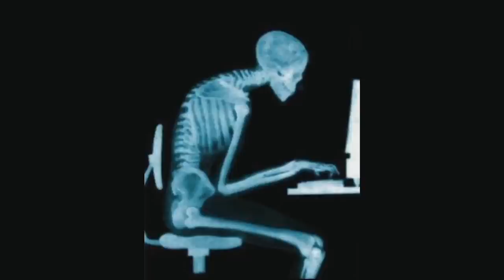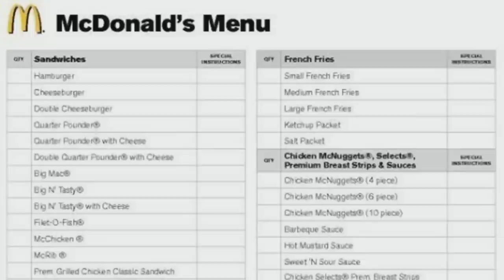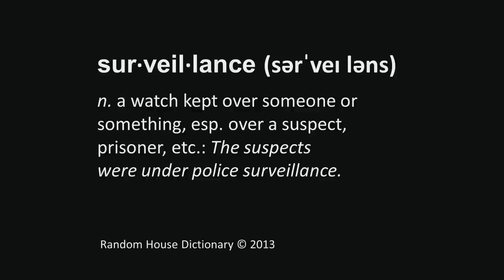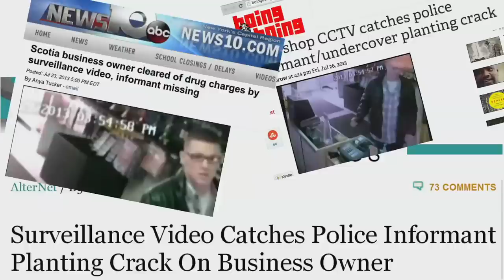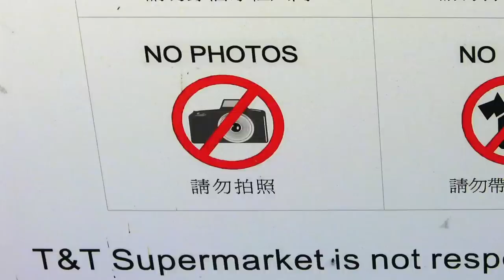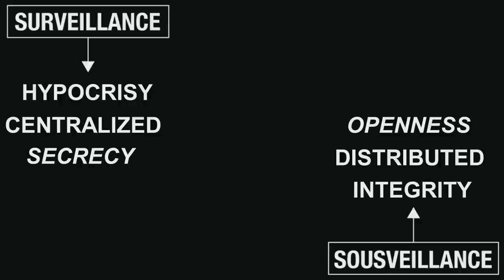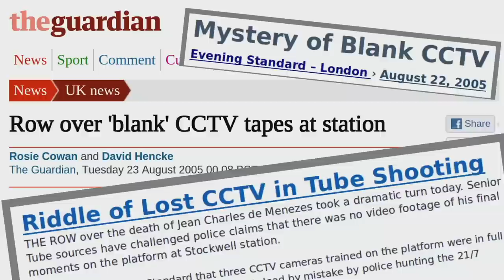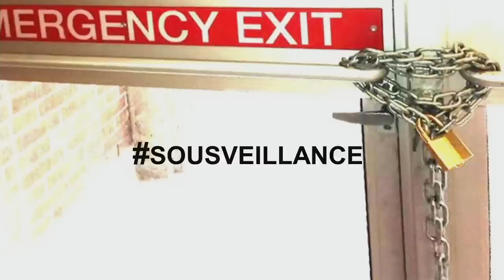Wearable Computing and the Veillance Contract: Steve Mann at TEDxToronto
The fifth annual TEDxToronto conference took place on September 26, 2013 at The Royal Conservatory of Music.

For our 2013 TEDxToronto Conference, all talks, performances and demos were rooted in our selected theme, "The Choices We Make."

About the Speaker:
Steve Mann, PhD, and a Professor at U of T, has been recognized as "the father of the wearable computer".  Mann was the inventor of the EyeBorg camera, named one of the 50 Best Inventions of the Year by TIME. The ideas from his recent book "CYBORG: Digital Destiny and Human Possibility in the Age of the Wearable Computer" inspired a motion picture film about his life said by P.O.V. to be Canada's most important film of the year.  He has been described as a modern-day Leonardo da Vinci and is also a sculptor and artist.